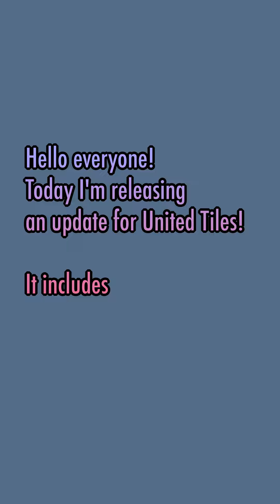United Tiles 1.1.0 Update